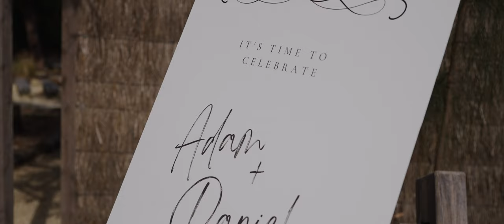Adam and Daniel - Eumeralla Scout Camp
The beautiful wedding of Adam and Daniel - Eumeralla Scout Camp in Melbourne, Australia.